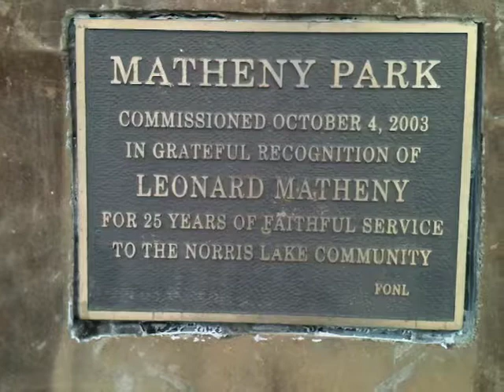Crowfoot Homes LLC Design & Build Construction managements 001